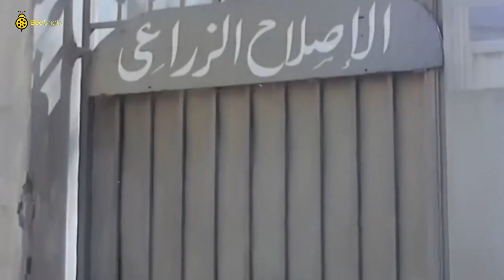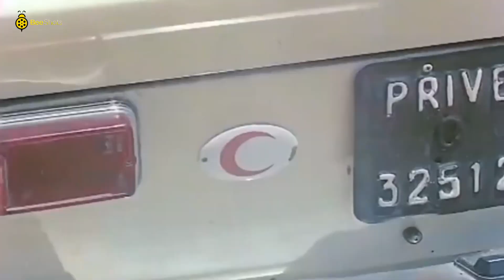لما تزعل خطيبتك وانتم شغلين في نفس الشركة 🤣 السلام بتاع ربنا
فيلم شعبان تحت الصفر | بطولة عادل إمام و إسعاد يونس
ـــــــــــــــــــــــــــــــــــــــــــــــــــــــــــــــــــ
ـــــــــــــــــــــــــــــــــــــــــــــــــــــــــــــــــــ

ــــــــــــــــــــــــــــــــــــــــــــــــــــــــــــــــــــــــــــــــــــــــــــــــــــــــــــــــــــــــــــــــــــــــــــــ
تدور أحداث الفيلم حول شعبان (عادل امام) الموظف الفقير الذي يسعى من الزواج من اسعاد يونس، لكنه لا يستطيع أن يوفر لها شقة فيحاول أن يستنجد بقريبه من بعيدالغطريفي بك (عماد حمدي) بطلب سلفة منه الفا جنيه ليشتري له شقة ليتزوج بها، لكنة الفطريفي بك يطرده، ويموت بعد فترة من الزمن فيقرر اقربائه الاستيلاء على الثروة التي يمتلكها الغطريفي لكن القانون لايحق لهم بذلك، فيقنعون شعبان بأنتحال شخصية فريد الغطريفي بن الغطريفي بك المتوفي، ليحصل على نصف الورث، وتتوالى بعدها الأحداث.
ـــــــــــــــــــــــــــــــــــــــــــــــــــــــــــــــــــ
بطولة:
♦ عادل إمام  (شعبان / فريد الغطريفي)
♦ جميل راتب  (عبدالجواد الغطريفي)
♦ إسعاد يونس  (زينب)
♦ إيمان  (ناريمان الغطريفي)
♦ عماد حمدي  (إبراهيم بك الغطريفي)
♦ صلاح نظمي  (المحامي)
♦ علي الشريف  (وكيل الإصلاح الزراعي)
♦ شعبان حسين  (وكيل النيابة)
♦ أحمد ماهر  (فريد إبراهيم الغطريفي)
♦ علية عبدالمنعم
♦ أحمد راتب  (السباك)
ـــــــــــــــــــــــــــــــــــــــــــــــــــــــــــــــــــ
♦ ﺇﺧﺮاﺝ: هنري بركات
♦ ﺗﺄﻟﻴﻒ: سمير عبد العظيم
ـــــــــــــــــــــــــــــــــــــــــــــــــــــــــــــــــــ
Shaaban Taht Al-Sefr - Movie:
When Ghatrifi dies his relatives try put their hand on his fortune but according to the law they can't inherit him, Abdul Gawad puts a plan with the rest to bring Shaban the poor employee and make him pretend that he is the son of Ghatrifi so that they can get the inheritance.

ـــــــــــــــــــــــــــــــــــــــــــــــــــــــــــــــــــ
Cast:
♦ Adel Emam ... Shaaban
♦ Essad Youniss ... Zainab
♦ Gamil Ratib ... Abdel Gawad
♦ Ahmed Maher ... Farid
♦ Salah Nazmi ... Lawyer
♦ Ahmed Rateb ... Plumber
♦ Ali El Sherif ... Shabaan's boss
♦ Director: Henry Barakat
♦ Writer: Samir Abdelazim
ـــــــــــــــــــــــــــــــــــــــــــــــــــــــــــــــــــ
فيلم شعبان تحت الصفر
شعبان تحت الصفر عادل امام
عادل امام شعبان تحت الصفر
عادل امام الغطريفي
Adel Emam
Shaaban Taht Al Sefr
Sha3ban T7t el Sefr
aufhk jpj hgwtv
aufhk jpj hgwtv uh]g hlhl
uh]g Ylhl aufhk jpj hgwtv